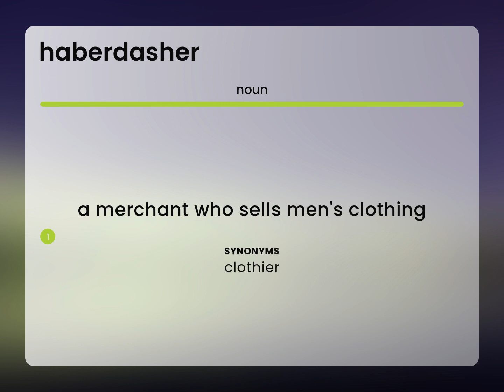Haberdasher | HABERDASHER definition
What does HABERDASHER mean?